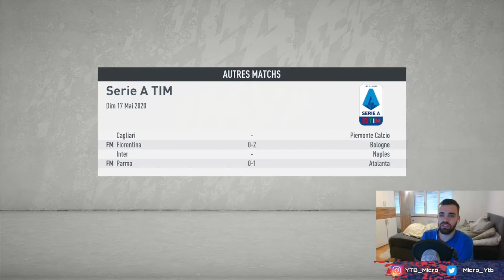FIFA 20| CARRIÈRE US SASSUOLO: FINIR EN BEAUTE ! #14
Bienvenue en Italie pour le nouveau projet sur ma chaîne !

MICRO-ISE